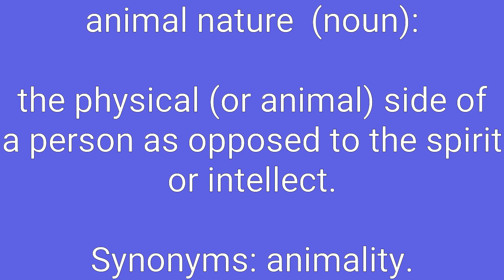Animal Nature Definition & Meaning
Definition of animal nature in English. Meaning of animal nature in English. Example of animal nature. Synonyms of animal nature. Spelling of animal nature. How to pronounce animal nature.

animal nature means:
1. the physical (or animal) side of a person as opposed to the spirit or intellect.